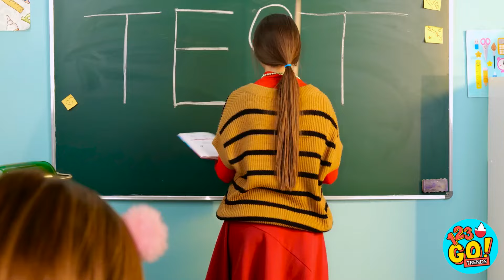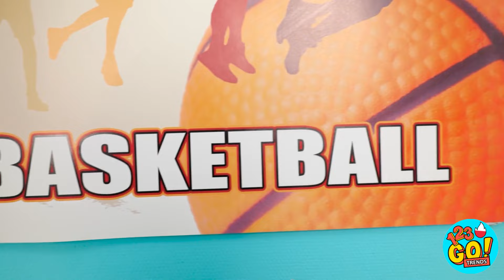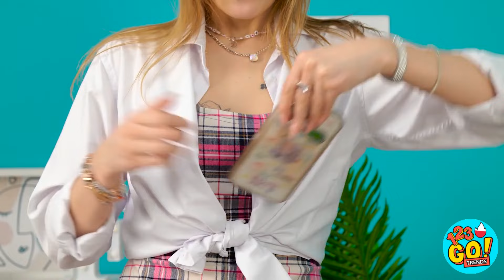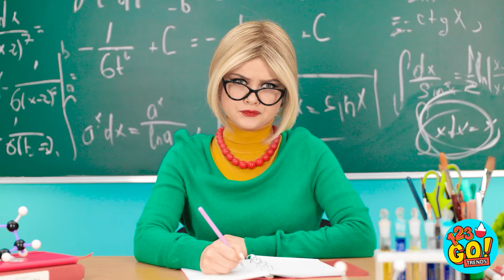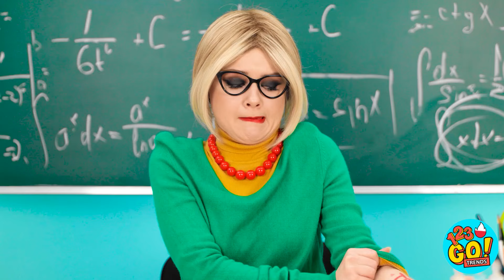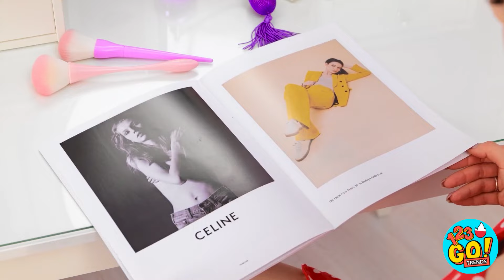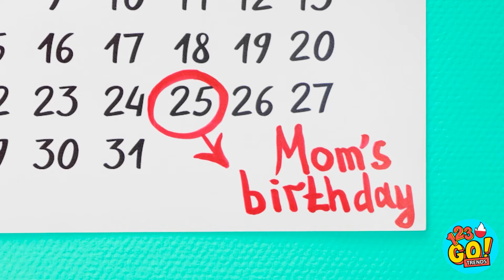OD KUJONA DO POPULARNEGO! KRAWIECKIE SZTUCZKI || Sprytne lifehacki dla rodziców od 123 GO! TRENDS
Jeśli macie pod ręką igłę i nitkę, możecie wyczarować coś wspaniałego. Wystarczy ruszyć wyobraźnią. Znacie jakieś krawieckie sztuczki? Dajcie znać w komentarzach.